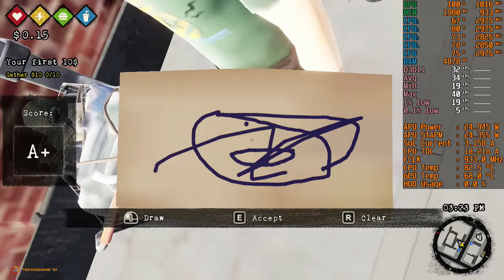Bum Simulator | AMD Ryzen 3 3200U Vega 3 | Gameplay Benchmark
Recorded with Radeon ReLive, 1-3 fps without recording
8GB 2400 MT/s Dual Channel (4x2) RAM
1 TB SATA HDD + 128GB M.2 NVMe SSD

Note:
All the software I use for benchmark like MSI Afterburner, HWINFO64, and Radeon ReLive, all of them reduce some framerate especially Radeon ReLive.
Condition:
Radeon Software 21.11.1 NimeZ Driver
25W TDP Configured using AATU
Windows 10 Ghost Spectre

0:00 Intro
0:07 Graphics Settings
0:19 1280x720
6:39 1366x768
9:59 Outro